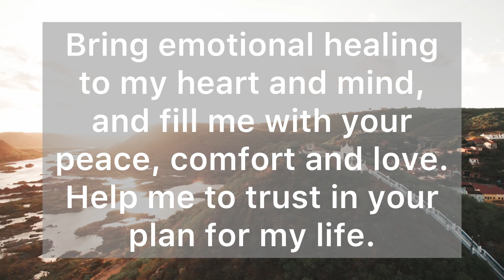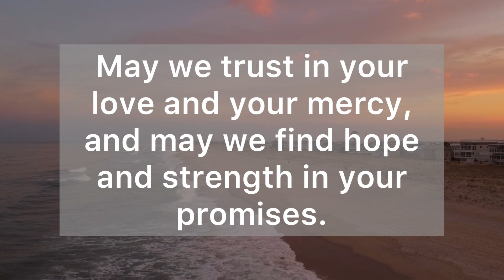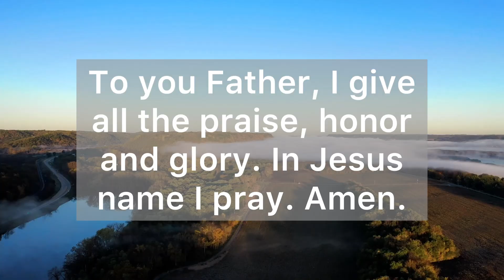A Short Prayer for Healing - A Healing Prayer - Daily Prayers #746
Dear Heavenly Father, I come before you today in need of healing touch. You are the greatest physician, and I trust in your power to heal me and make me whole again. Please remove any sickness, pain, or disease from my body and restore me to good health. Bring emotional healing to my heart and mind, and fill me with your peace, comfort, and love. Help me to trust in your plan for my life. Lord, I also pray for those who are sick or suffering, that you would be with them and bring healing to their bodies. Father, cover me and all of those who are in need with your presence and peace. May we trust in your love and your mercy, and may we find hope and strength in your promises.

"Lord my God, I called to you for help, and you healed me." (Psalm 30:2)